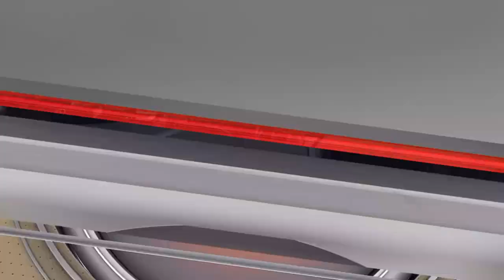WNBA 2019 Season Showcase Minnesota Lynx @ New York Liberty NBA LIVE 19 Full Game Sim